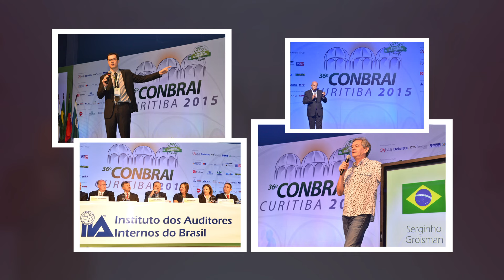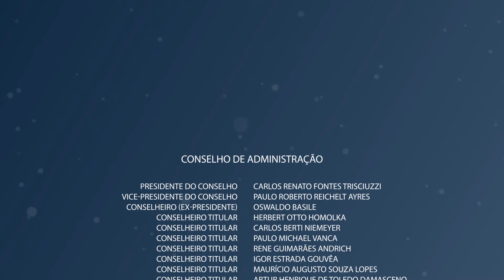Lançamento CONBRAI 2016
Falta pouco tempo para o evento.

O maior congresso de Auditoria Interna do Brasil apresenta renomados plenaristas confirmados na sua 37ª edição. Conheça os destaques da versão 2016 do Conbrai.